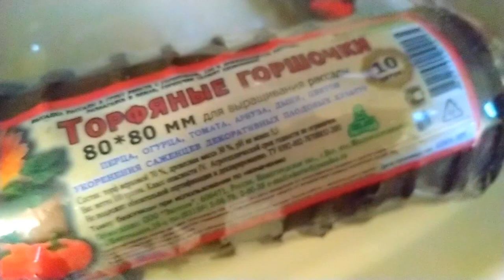Соседка удивила Ремонт своими руками Торнадо это вещь Опять метель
Торнадо это вещь Ремонт своими руками ЕленаСитникова Платье "Шанель " Кардиган "Восток" Платье "Золотое" Джемпер "МИРАЖ" Мужской джемпер "Подарок" А вы подписались на мой канал ?